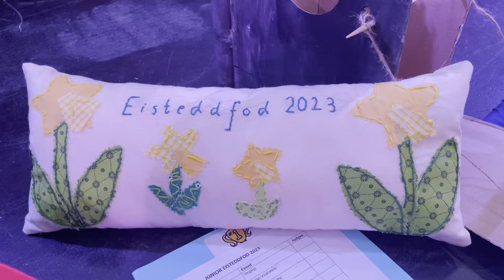Prep Eisteddfod 2023